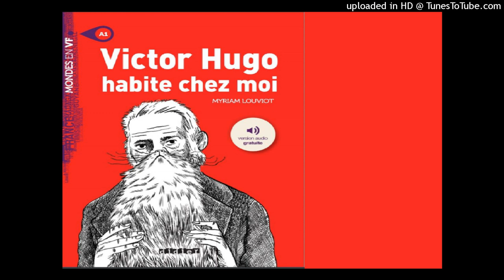Victor Hugo - Habite chez moi Conclusion